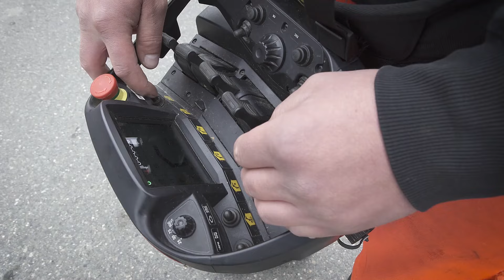PALFINGER - eDrive Test Oslo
The company Kran & Transport AS in Norway put the PALFINGER eDrive solution through its paces with the PALFINGER PK 18502-SH loader crane. The result: extraordinarily satisfied. Especially in the early morning hours in residential areas, the eDrive loader crane plays to its strengths by being able to operate as quiet as a whisper.